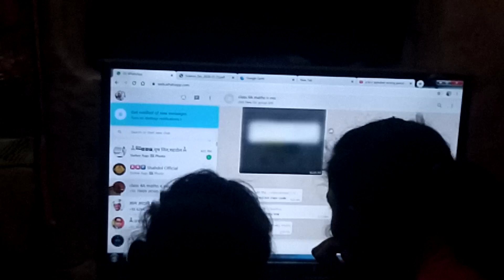Digitally Padhai | Aaj ke bacche ke liye kitna aasan ho gya hai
Digitally Padhai